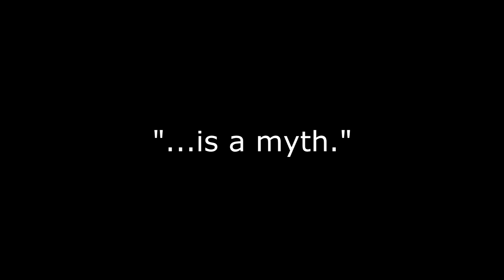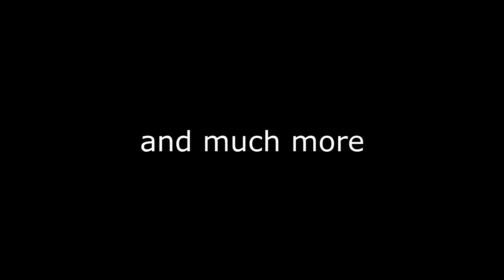"The need to balance the budget is a myth." -Paul Samuelson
Famed economist Paul Samuelson once said that the need to balance the budget is superstition...a myth. It's like a religious doctrine that is used to get people to believe a certain thing.